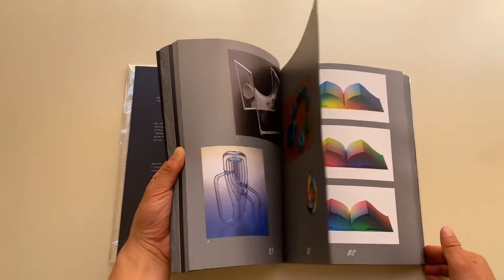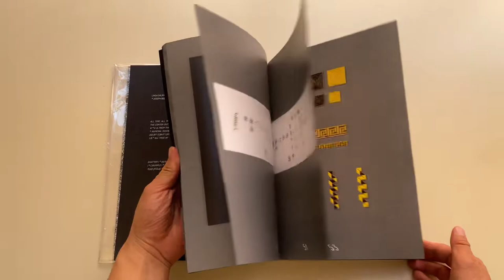Tauba Auerbach ― S v Z (D.A.P./SFMOMA) - 2020 - Book Flip Through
Publisher: D.A.P./SFMOMA, 2020

Becker, Joseph; Gheith, Jenny; Henderson, Linda